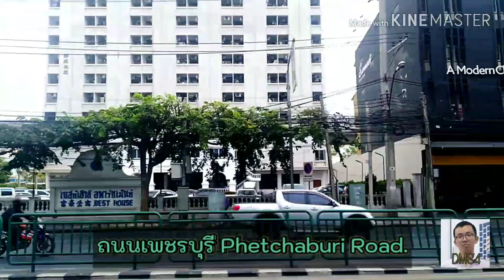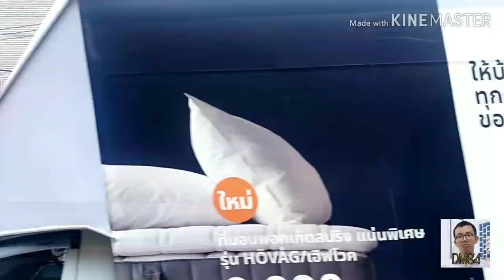Bus land​ EP.11.1 รถเมล์​สาย​ 11 (เขต 2)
รถเมล์สาย 11 ประเวศ-อ่อนนุช-พัฒนาการ-เพชรบุรี-มาบุญครอง
Bus line. 11 Prawet-Onnuch-Phatthanakan-Petchburi-Mahboonkrong
ช่องทางติตตาม
1.ไอจีส่วนตัว domemie
2.เฟสส่วตัว Domemie Nitithorn Kusosillpawut
3.เฟสเพจ ช่อง Youtube Domemie